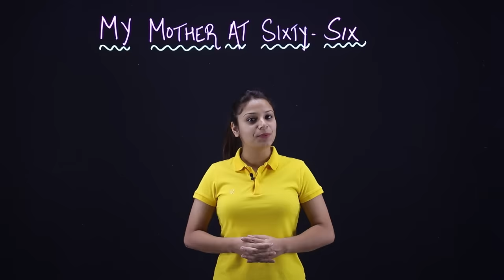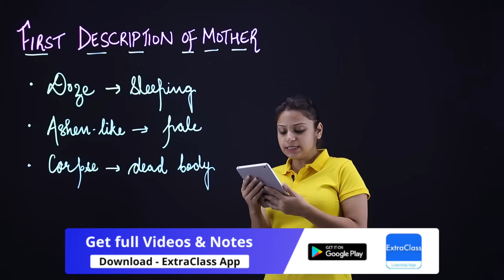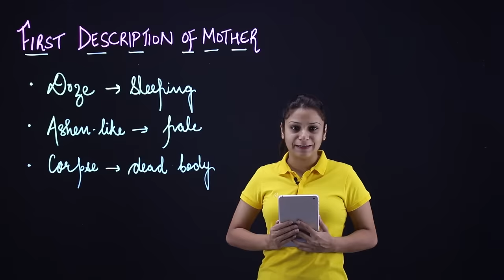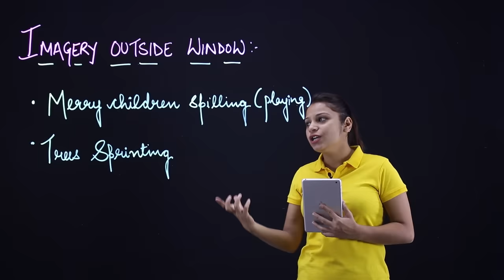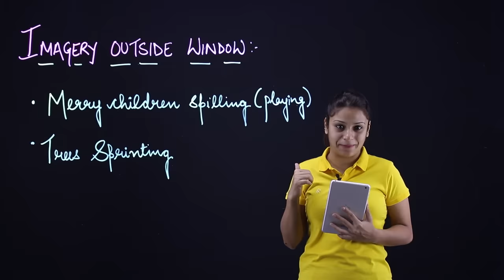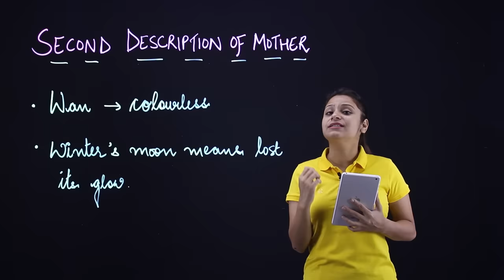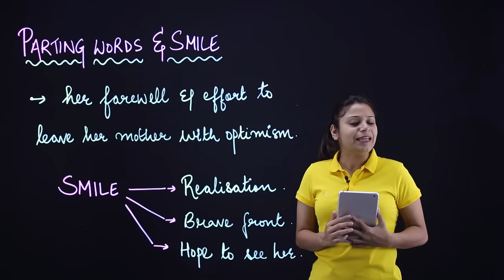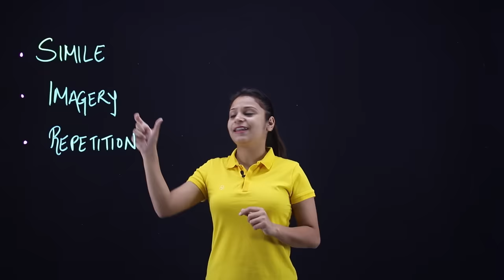Mother at Sixty Six Class 12 Summary | Mother at 66 Class 12 | Extra Class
In this video we have covered your chapter My Mother at Sixty Six Class 12

mother at sixty six class 12 summary
mother at 66 class 12
my mother at sixty six class 12 explanation
my mother at 66 class 12 in hindi
my mother at sixty six class 12 explanation line by line
my mother at sixty six class 12 mcq questions
my mother at sixty six class 12 explanation in hindi animation
my mother at sixty six class 12 explanation question answers
my mother at sixty six class 12 central idea
my mother at sixty six class 12 in hindi full explanation
my mother at 66 class 12 in hindi line by line explanation
my mother at 66 class 12 mcq questions
mother at sixty six class 12 summary in hindi

ExtraClass App available on Android & Apple. For full videos and notes download ExtraClass App